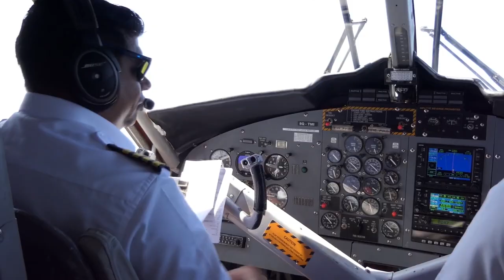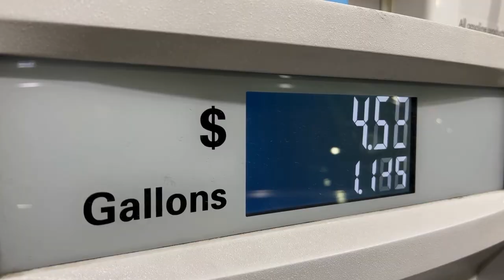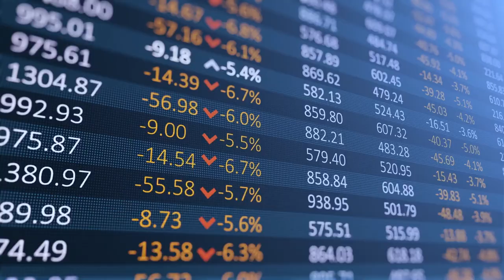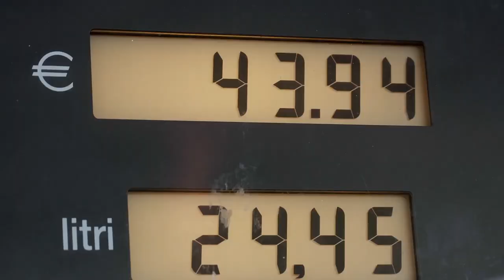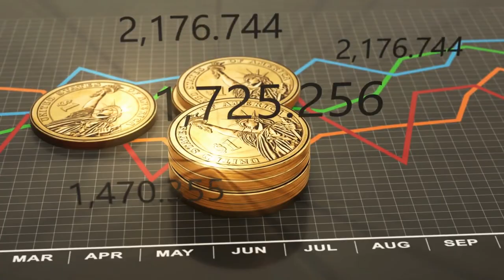Why Buying An Airline Is A Terrible Idea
Unveiling the enigma of billionaire investments in the airline industry. Dive deep into the intriguing world of airline investments and uncover the reasons behind these massive financial commitments. From the paradoxical challenges of the airline sector to the driving forces that allure the world's wealthiest, this video sheds light on the multifaceted landscape of aviation business.

Chapters:
0:00 - Introduction
0:27 - The Airline Industry
1:43 - Why Billionaires Invest
5:13 - Reality Checks
6:18 - Final Thoughts